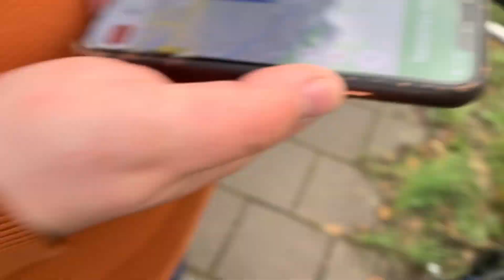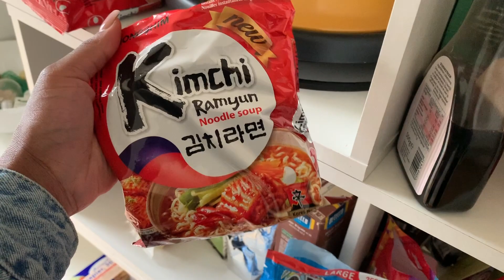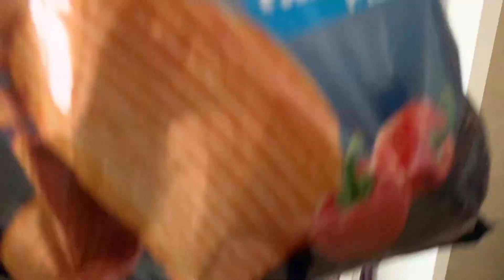AMSTERDAM FINAL VLOG | FRIDGE TOUR , CARB DIET, FAUX FUR & MORE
Join us on a trip to Amsterdam. We are always excited to explore the world together and this trip is so special for us because we won’t be traveling next year. Sheldon and I share so many interests so of course it’s easy to make a choice on our next destination! I hope you enjoy this vlog as we spent a few of our days show casing the activities we went on together.

If you would like to know more about the vlog, please do not hesitate to comment or dm me. I love share my experiences with you.

PLEASE SUPPORT THE CREATOR OF THE MUSIC IN THIS VLOG